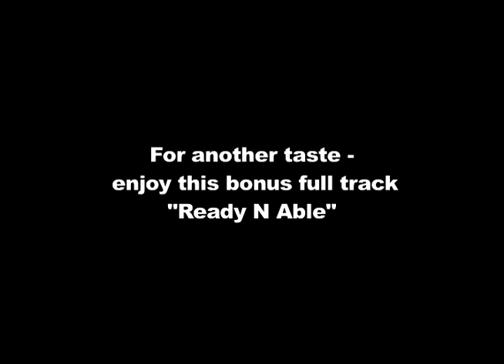JC-QT JC Stylles Ronnie Cuber Cookbook Revisited.mov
JC Stylles Quartet featuring the Legendary Ronnie Cuber on Baritone Saxophone.
                                       "Cookbook Revisited"
                          Live from New York City. January 2012
                                          Booking now!